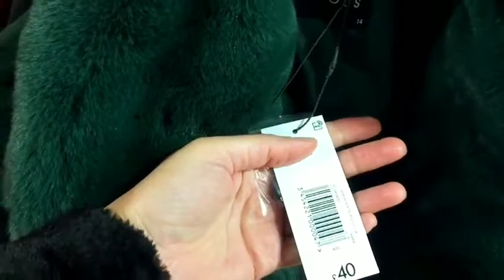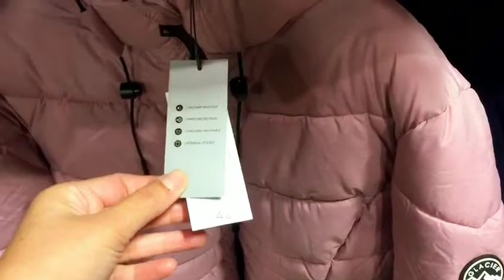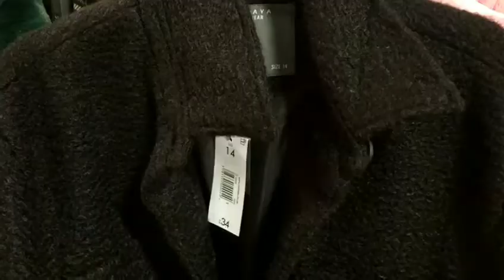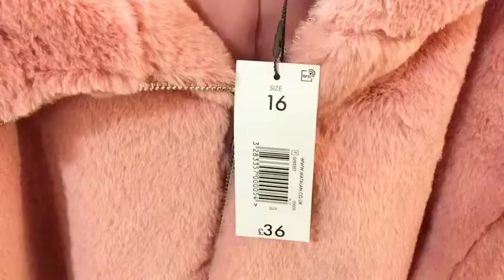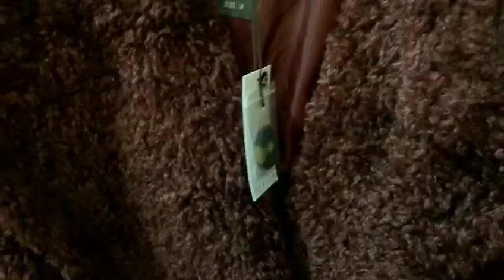MATALAN 30%OFF SALE ON WOMEN'S COATS&JACKETS🎊LADIES WINTER COLLECTION DECEMBER 2022@yummyandcrafty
MATALAN 30%OFF SALE ON WOMEN'S COATS&JACKETS🎊LADIES WINTER COLLECTION DECEMBER 2022@yummyandcrafty#womensfashion